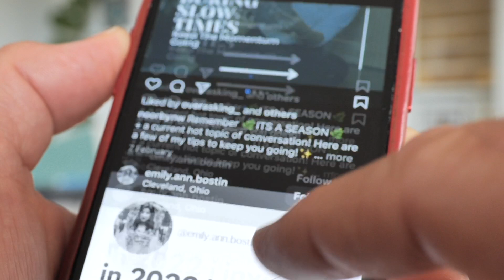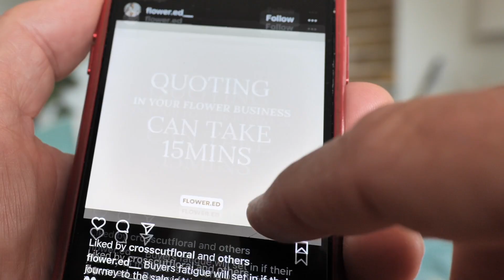THE KEY SHOT FOR VIDEO COMMUNICATIONS - the interviews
Interviews drive 90% of the communication in video. And is a key element to give you video drive and purpose.